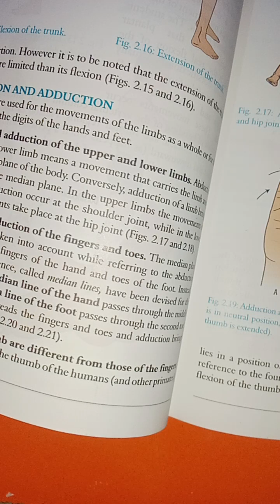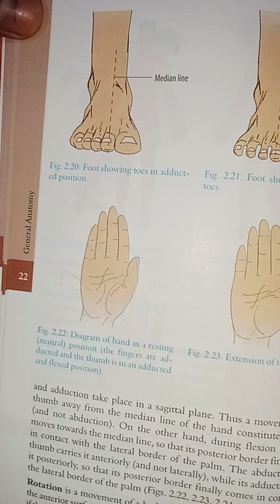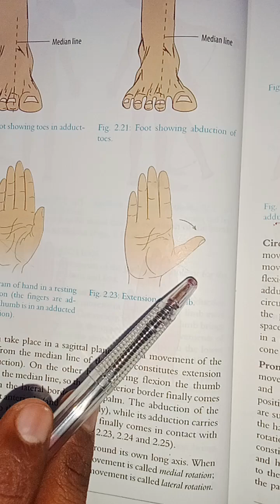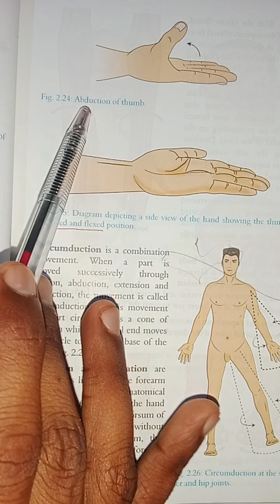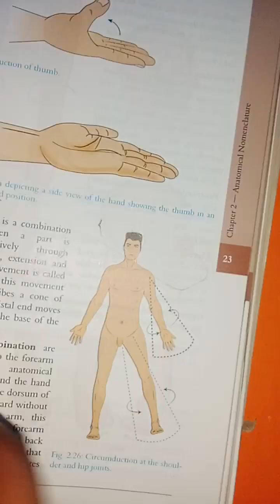C2 L4 |Abduction & Adduction of Upper & lower limbs, fingers, toes, movement of thumbs| Hindi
In this video following topics are explained:
Abduction & Adduction of Upper & lower limbs, fingers, toes, movement of thumbs
Opposition and Reposition